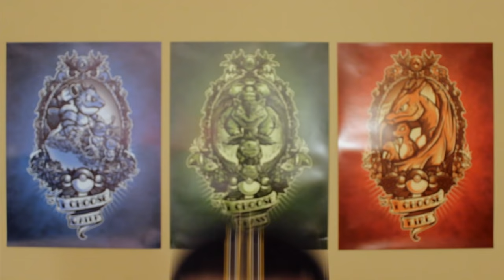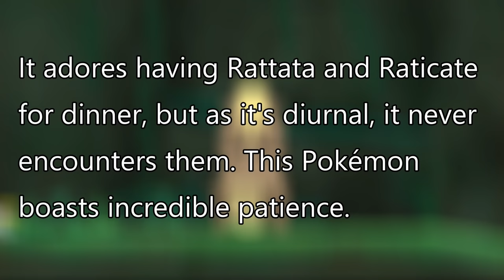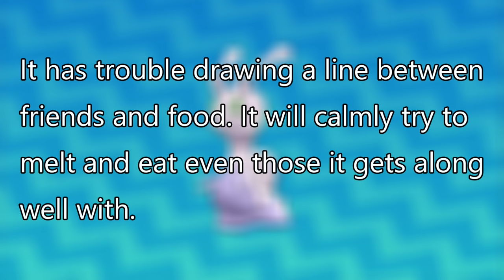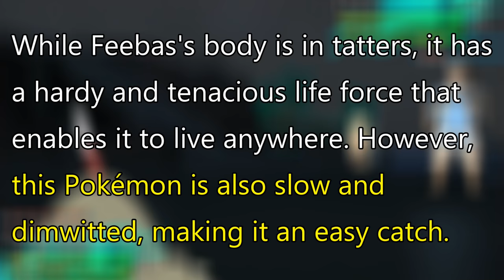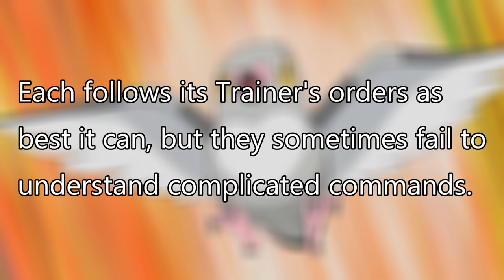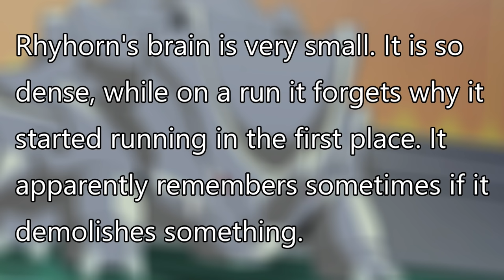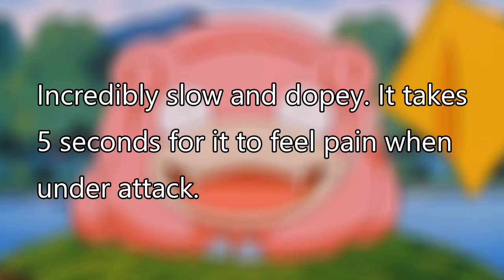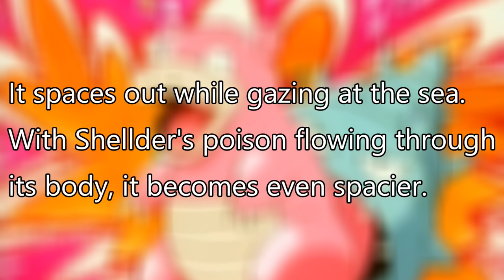Top 10 Dumbest Pokemon of All Time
Top 10 Dumbest Pokemon of All Time!! There are some stupid Pokemon in this world, whether they're new Pokemon or old Pokemon. But which Pokemon are the dumbest Pokemon? Check out this Top 10 video to find out!

I make Pokemon videos, such as Top 10 or Top 5 Pokemon videos, Pokemon Sun and Moon content, Pokemon Let's Plays of Pokemon games, and lots more!